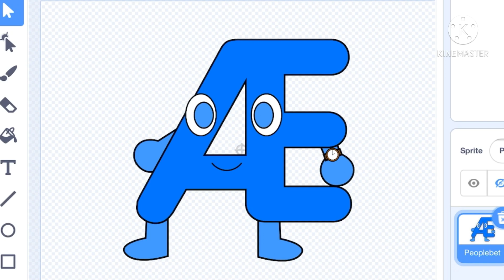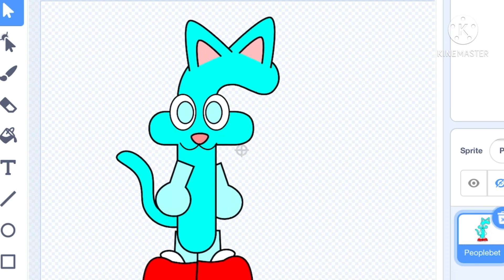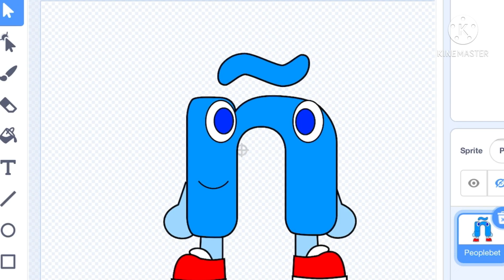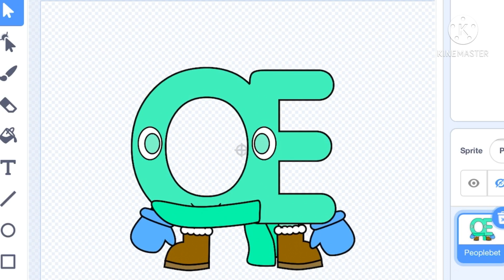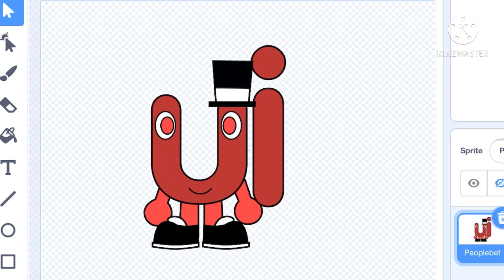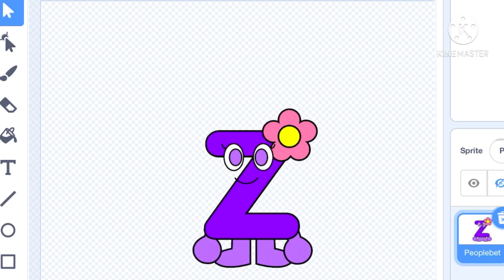All Of The PeopleBet